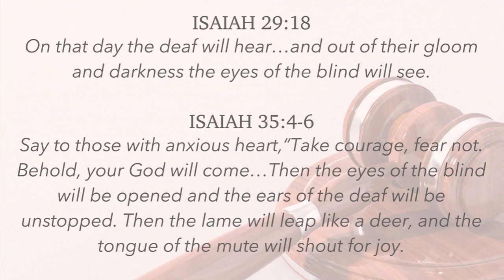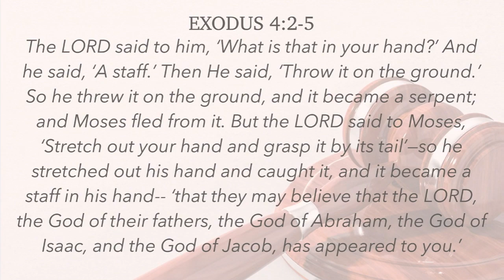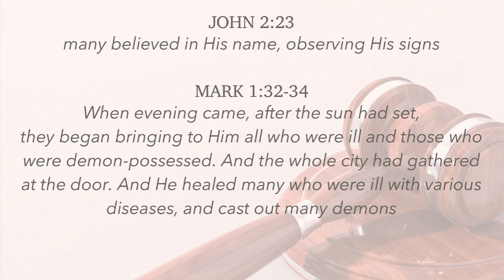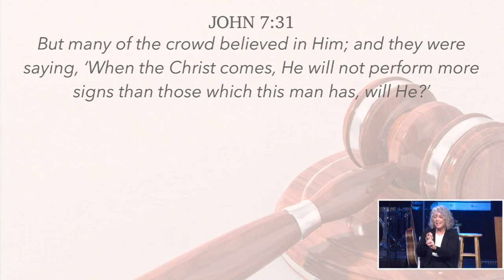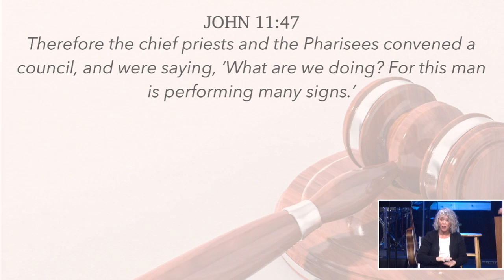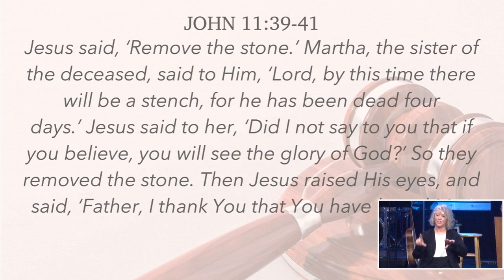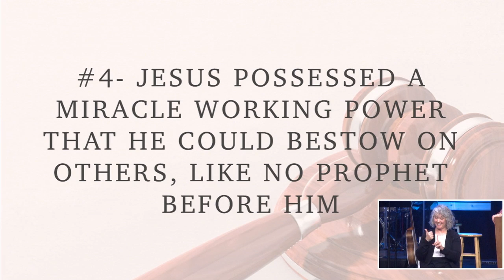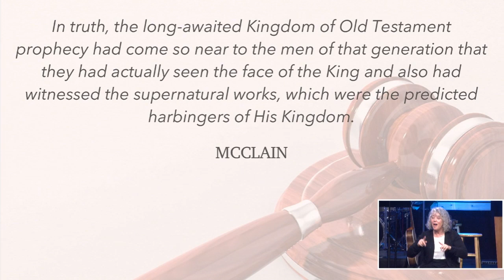Witnesses to the Son, Part 2 (01.20.19)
John 5:31-40

Speaker: Patrick Slyman